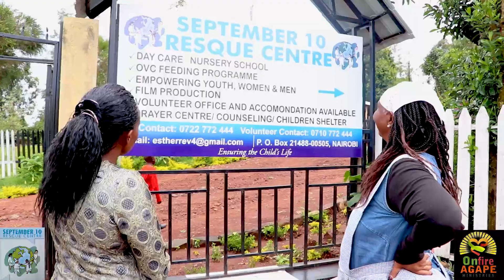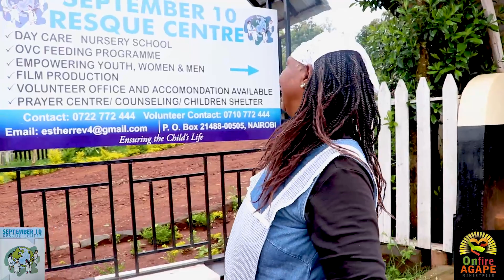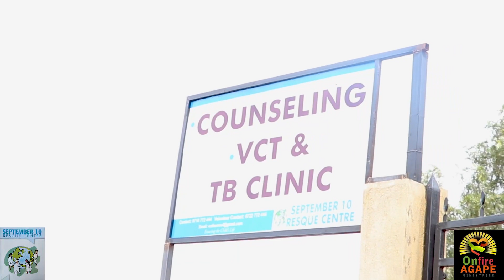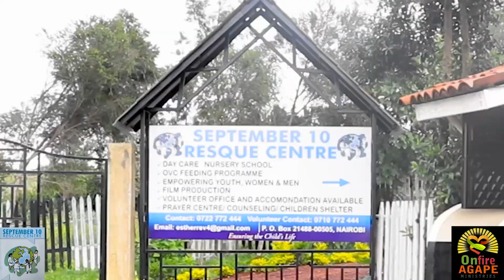CHRISTIAN TESTIMONIES: MAWIKO, "SEPTEMBER 10 RESQUE CENTRE."